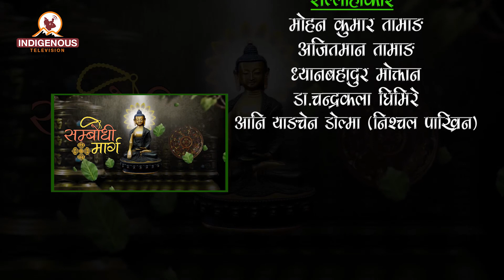चुम भ्यालीको ईतिहास संस्कृति र धार्मिक स्थलको अनुसन्धानकर्ता "खेन्पो तेन्जिङ लुण्डुप लामा" II Ep_32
Program Name: Sambodhi Marg II सम्बोधी मार्ग
Program Producer: Mingma Lama
Program Presenter: Mingma Lama

MCR Chief:
Pam Sunuwar

Camera Person:
Roshni Rai
Tanka Raj Sunuwar
Muna Moktan
Tej Kirati

Reporter:
Dolma Sherpa

Editor Chief:
Rojina Lama

Video Editor:
Anjana Rai

VFX/Operations
Surya Lama

Marketing Chief:
Shailesh Dangol

Executive Producer:
Kumar Yatru

Managing Director:
Jagat Dong

Chair Person:
Dev Kumar Sunuwar